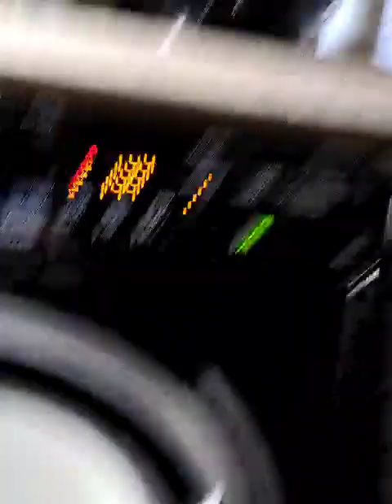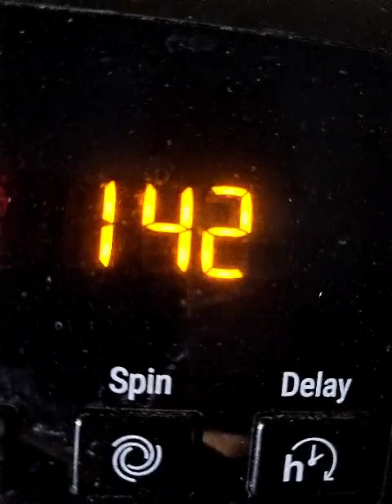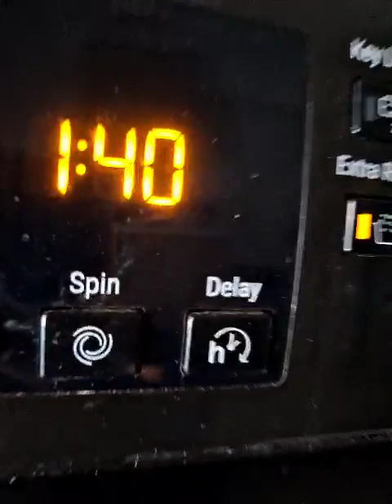Hotpoint NSWR843C white 90'c sudsy wash